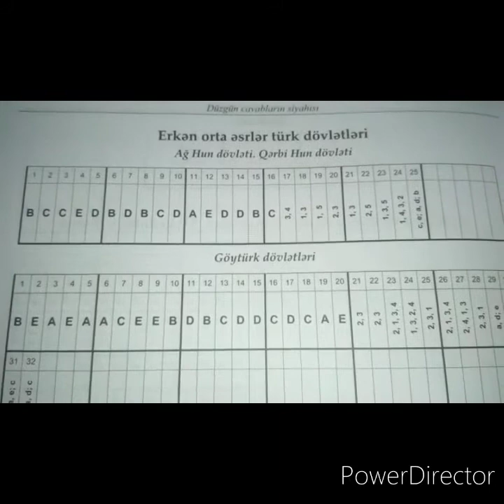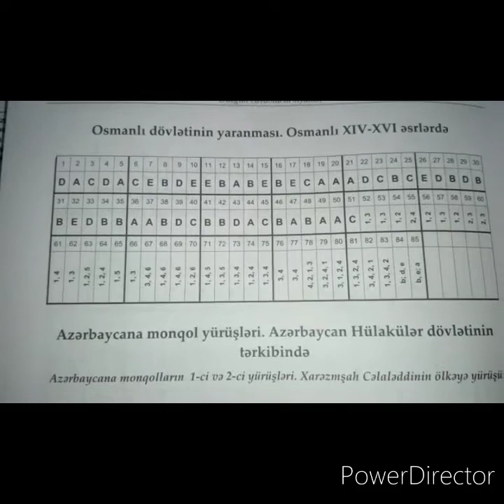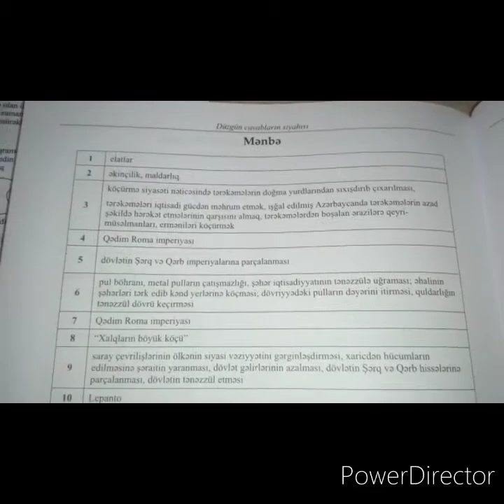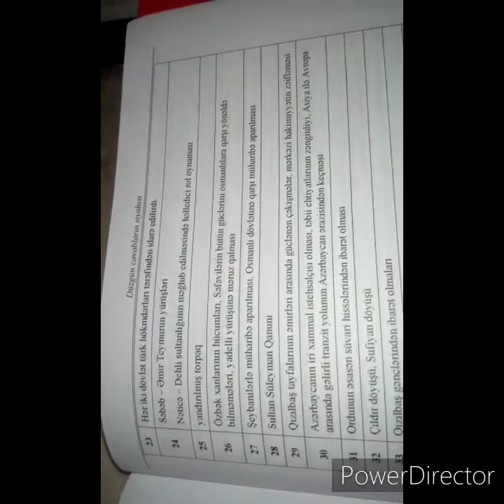TARIX TEST TOPLUSU CAVABLARI 2019 DIM / FAKT TV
Tarix testi
Tarix test bankı
Dim
2019
2020
Test bankı
Yeni
Sınaq
Izah
Miq
Abituriyentlər kanalimiza dəvətlidir 👈
Daha çoxu üçün kanala abunə olmağı unutmayın
Abunə olun
Trend